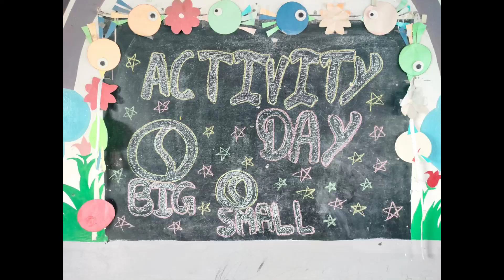pre primary classes activity